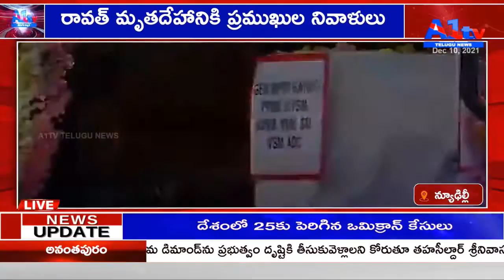న్యూఢిల్లీ రావత్ మృత‌దేహానికి ప్ర‌ముఖుల నివాళులు || A1TV TELUGU